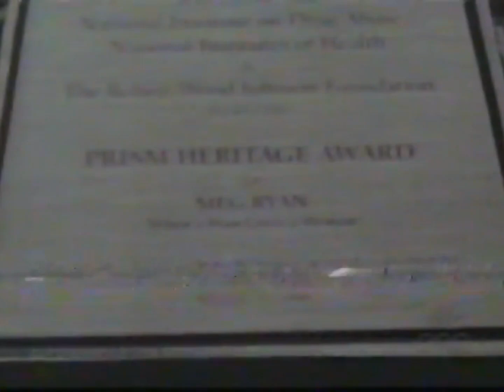Camryn Manheim on "Late Night with Conan O'Brien" - 5/13/99